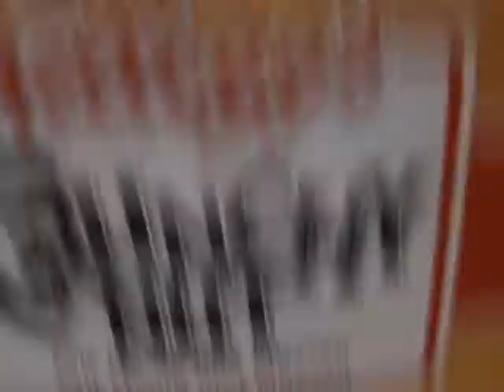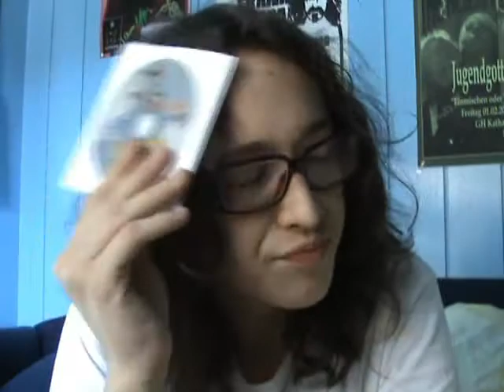Let's Play Spy Fox in "Das Milchkartell" (GERMAN) Part 1 - CD-Loadtime For The Fail!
Das Spiel ist so schlecht, dass es gut ist.
Die Witze sind schmerzhaft mann!
Richtig schmerzhaft!
So schlecht!
Schlechter als die Witze von Oliver Pocher!!!